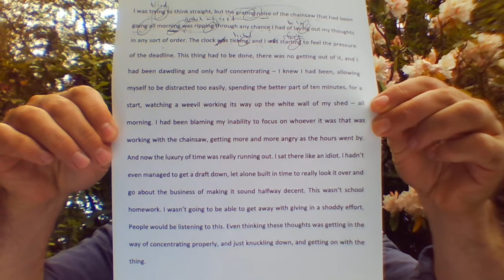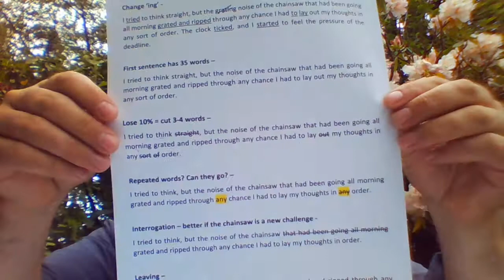Time to be ruthless: edit your story so every word counts, with Cynan Jones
“Chances are, there’s material in your story that simply needs to be hacked away”: Cynan Jones reveals the secrets of editing fiction and how to apply it to your own short stories